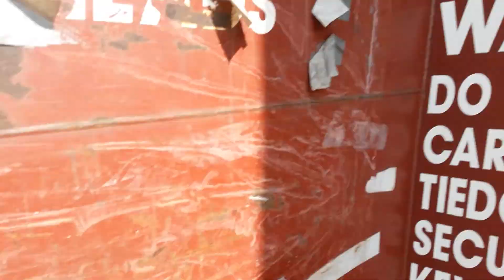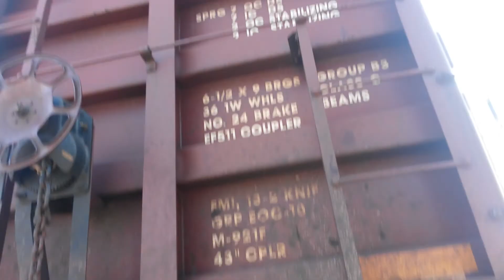Me subi a un vagon